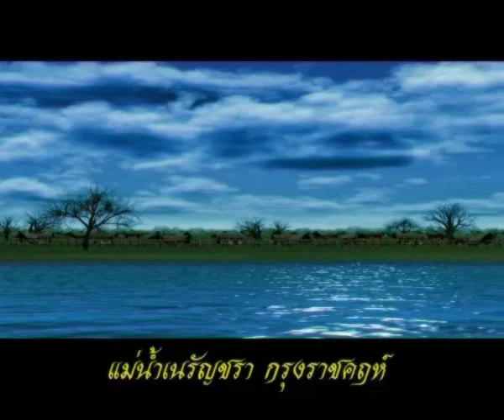พุทธศาสดา-Buddha Thus Have I Heard : 21 Enlighten Uruvela Kassapa and his younger brother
Buddha Thus Have I Heard : Chapter 21 Enlighten Uruvela Kassapa and his younger brother